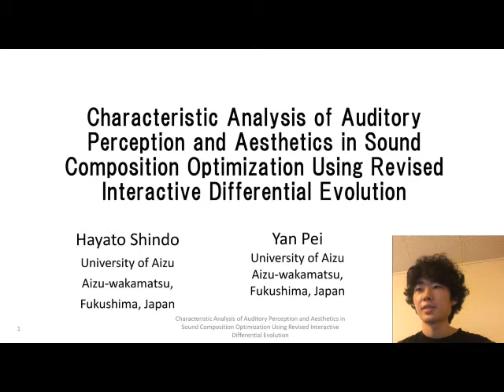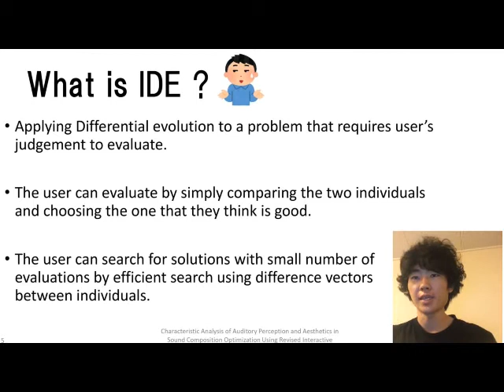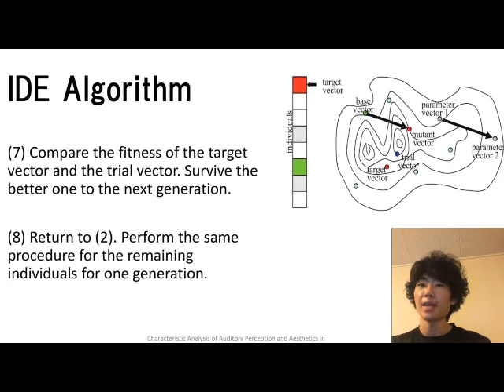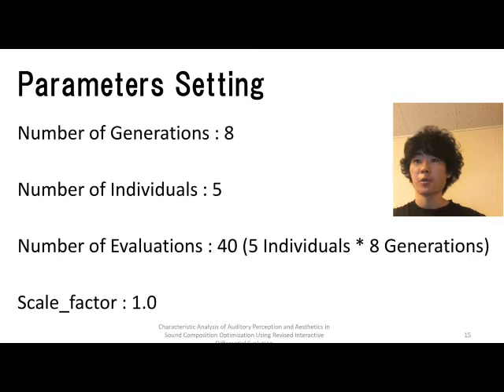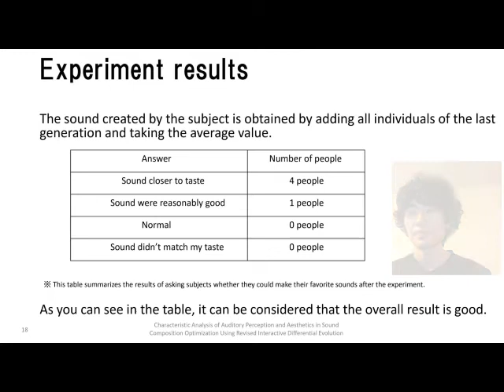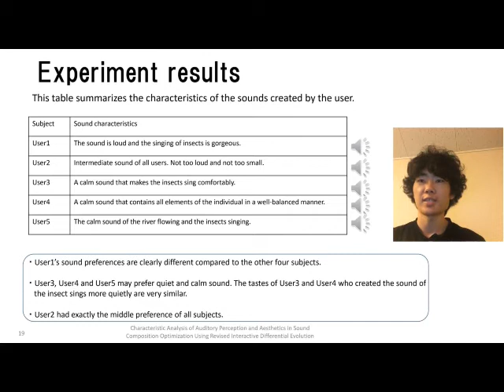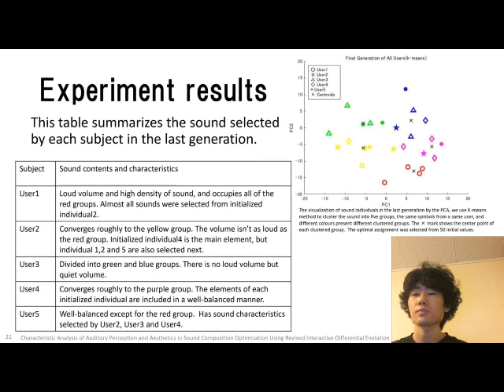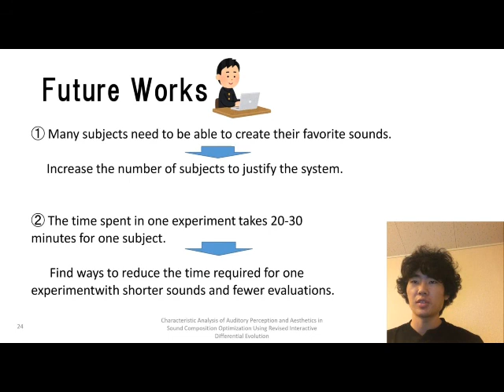GECCO2020: Characteristic analysis of auditory perception and aesthetics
Paper title: Characteristic analysis of auditory perception and aesthetics in sound composition optimization using revised interactive differential evolution

Presenter: Mr. Hayato  Shindo (Bachelor 2020)

Conference: The Genetic and Evolutionary Computation Conference 2020 (GECCO2020) , July 8th-12th 2020, Electronic-only Conference